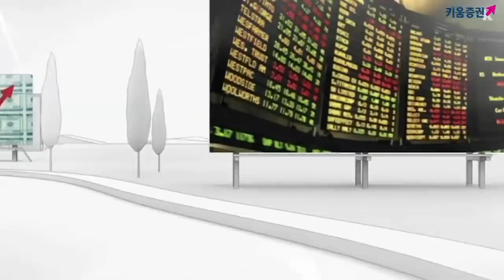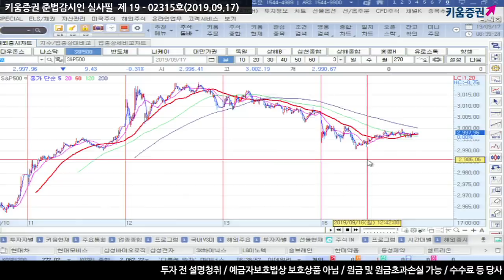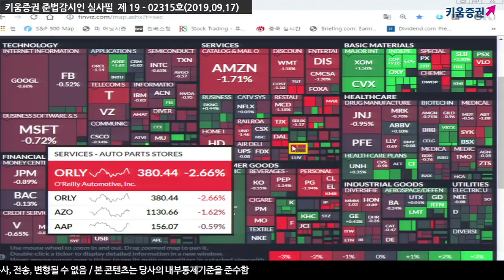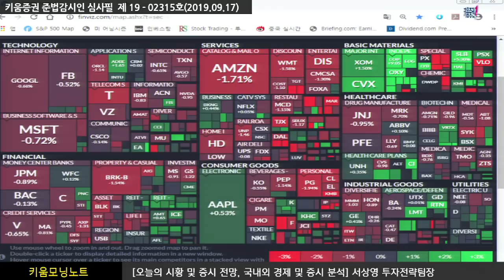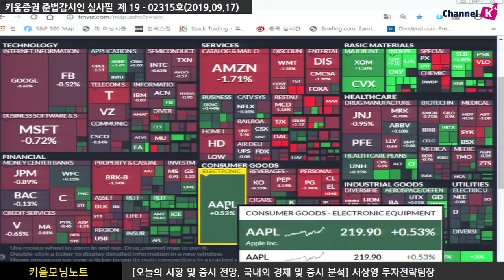[주식] 서상영의 아침시황 투자전략 / 사우디 사태 여파에 美 증시 '하락', 국제유가 '요동' (19.09.17)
전일 미국 시장은 국제유가가 급등하자
성장 둔화 우려 가능성이 높아지며 하락
​​특히 가솔린가격 또한 13% 내외 급등하자
​소비둔화 우려가 높아진 점이 부정적인 영향
​한편 가솔린 가격 급등은 인플레 압력에도 영향을 줄 수 있어
연준의 덜 비둘기적 통화정책 가능성이 높아진 점도 부담
최근 미국 증시에서도 반등세에서 속도 조절이 나타났듯이
국내 역시 투자자들의 투자심리가 여전히 약하다는 점을 감안하였을 때
​단기적으로 변동성이 확대될 가능성이 있다고 판단